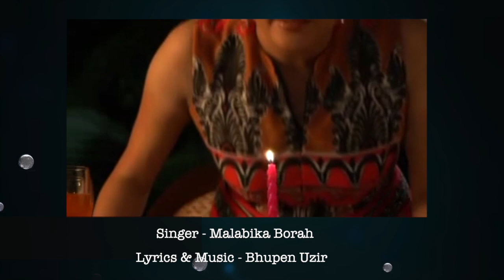NIXA PROTI NIXA, Malabika Borah, Bhupen Uzir.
Title - Nixa Proti Nixa
Singer - Malabika Borah
Lyrics & Music - Bhupen Uzir
Recorded, Mixed & Mastered @ Auditek by Bhupen Uzir.